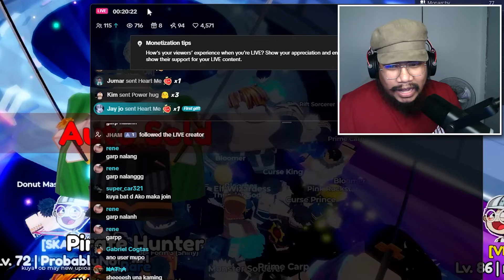Anime Defender #5 - EASY WAY TO GET SSS STATS IN EVERY UNIT!!!